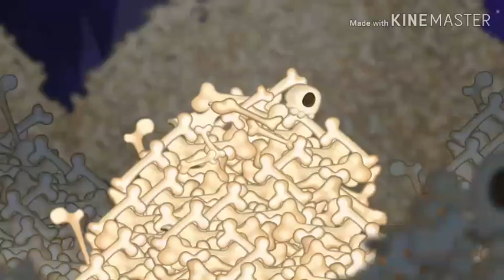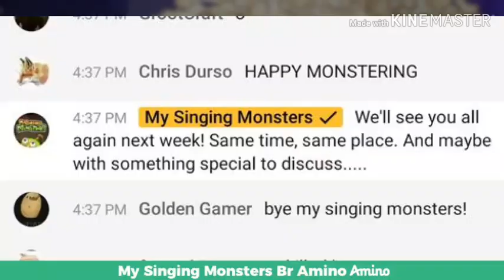CANDELAVRA ESTÁ CHEGANDO?! NOVAS TEORIAS DA COMUNIDADE!!- My Singing Monsters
Candelavra e prismáticos estão chegando no My Singing Monsters?! Veja as novas teorias da comunidade!

Me tenha como amigo:
My Singing Monsters: 37873091IJ
Dawn Of Fire: WKH2FQSB
Brawl Stars: 2YPO8UPVQ